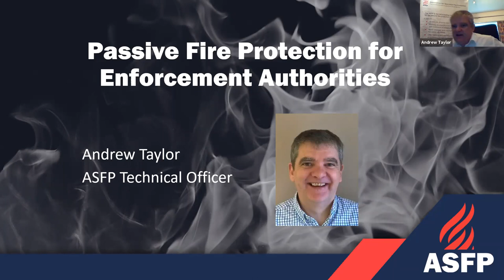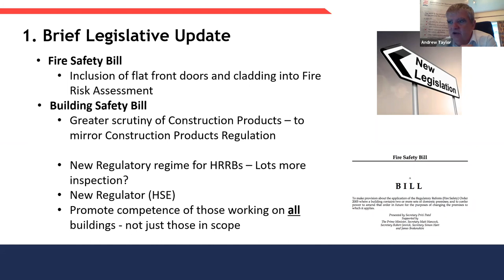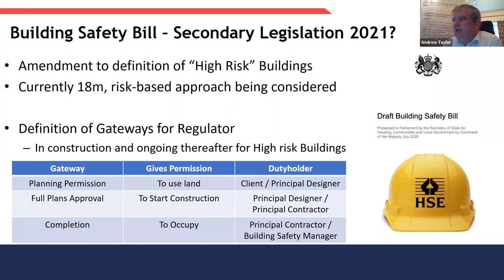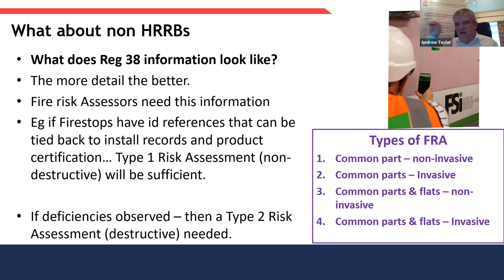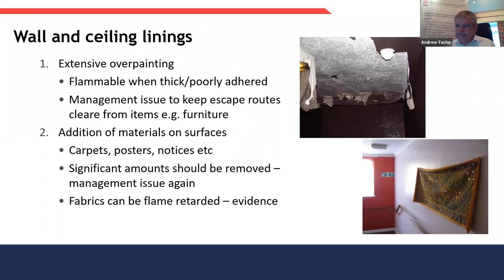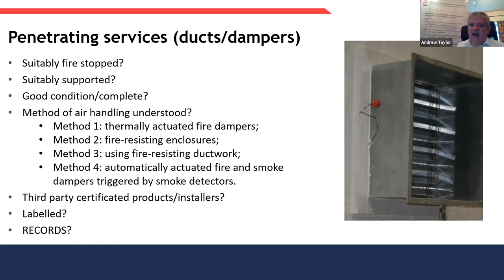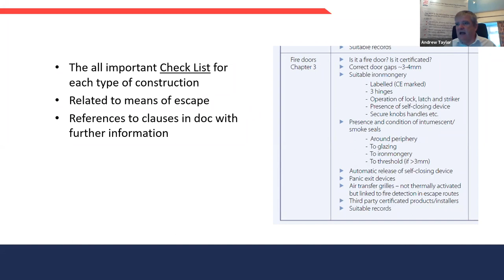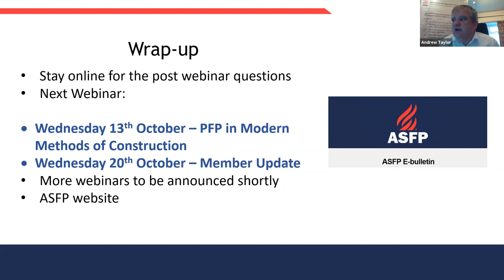ASFP Webinar - PFP For Enforcement Authorities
What to look for when inspecting premises
Scheduling PFP work
When to involve PFP specialists

3-4 representatives to discuss building sign off, what information to pass on/ask for
Taking possession of the building – what to look for
(Hackitt Gateway 3)

ℹ️ The ASFP is dedicated to the protection of life, property, the environment and our heritage and promotes continuous improvement in all aspects of passive fire protection.